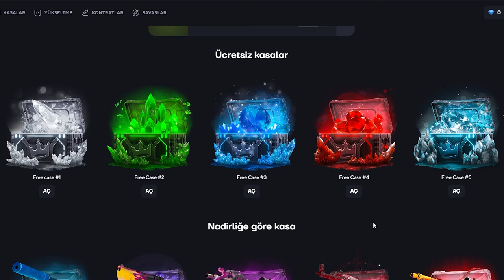Berk Rip Tepe - OLDURAMADIK! | Topskin Promo Code 2023